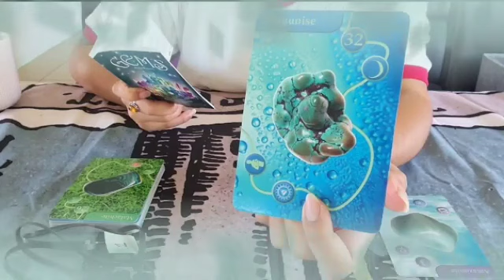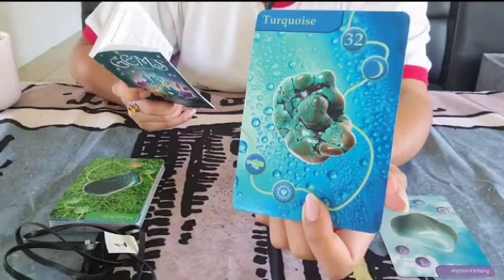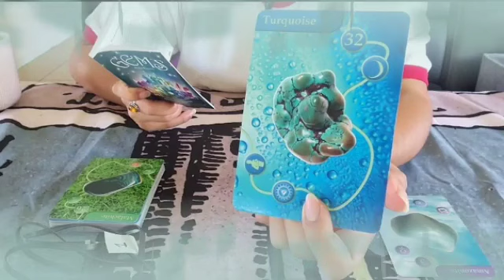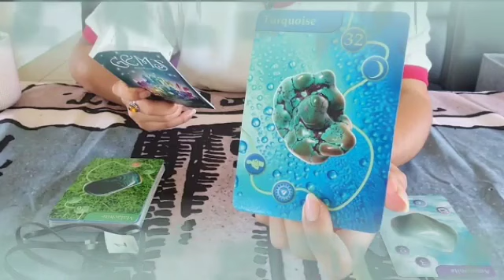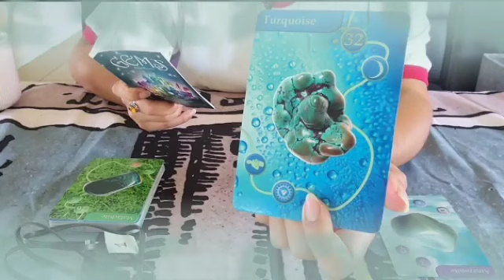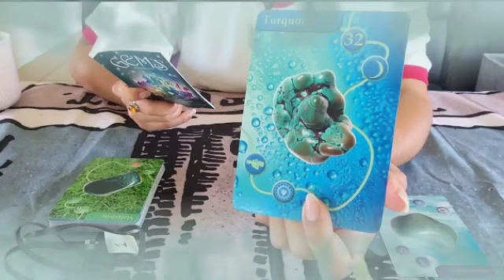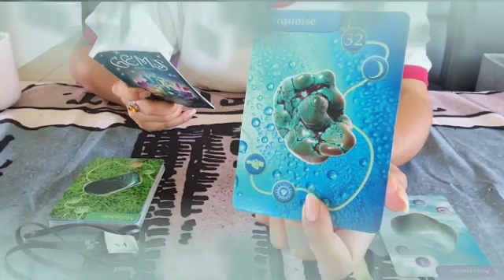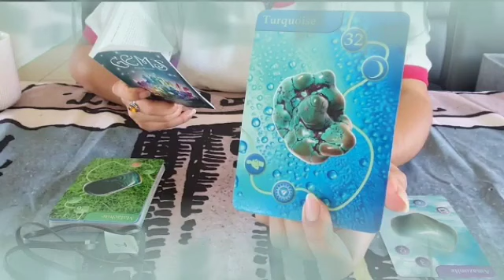تاروت برج الاسد من 14 إلى 24 ماي 2023 //حب كبير♥️اوضاع العاطفية ستستقر مع هذا الشخص العاشق لك بجنون😍